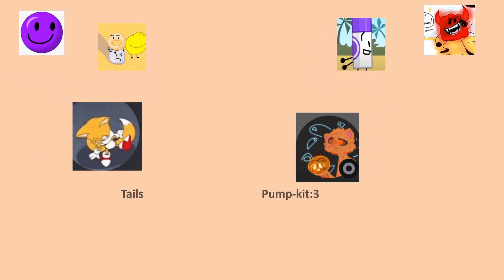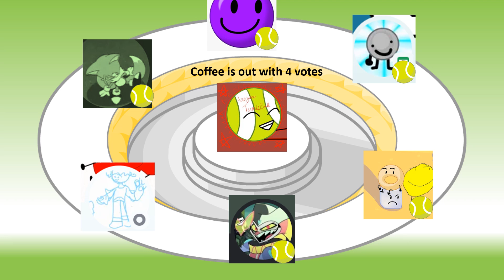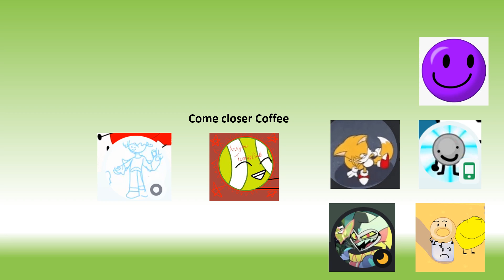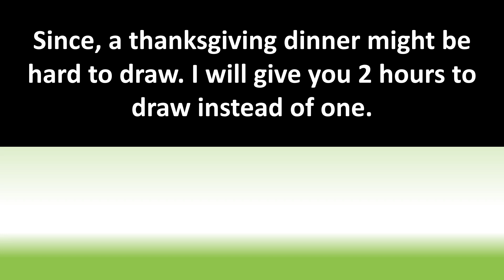BFTGTB 2A: Its Thanksgiving ALREADY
Try to draw a thanksgiving dinner in 2 hours.

The worst drawing will be up for elimination